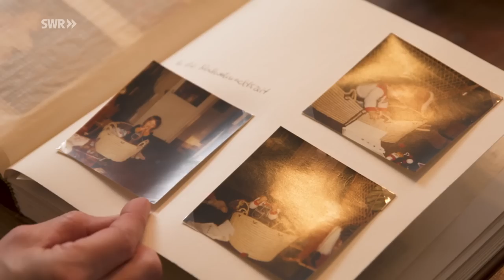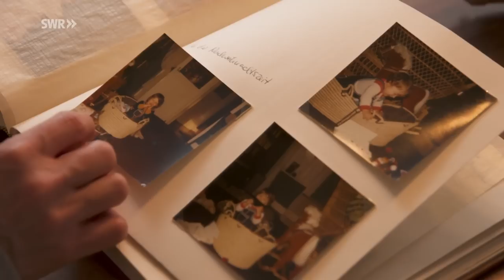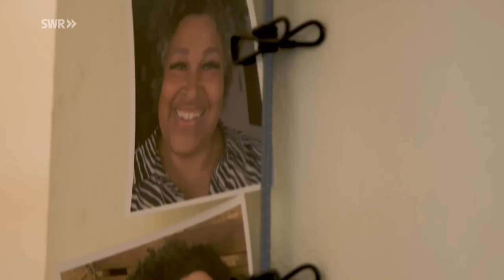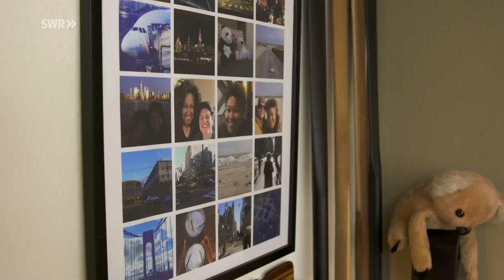Die Industriekletterin - Traumberuf nach Schicksalsschlag | SWR Doku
Arbeiten in schwindelerregenden Höhen – auf hohen Gebäuden und engen Schächten. Für Industriekletterin Stephanie Kleisser ihr Traumberuf. Nach einem Schicksalsschlag wagt sie den Schritt in die Selbstständigkeit, um ihren Traum zu leben.

Höhen, die andere einschüchtern, sind für Industriekletterin Stephanie Kleisser kein Problem. Die 45-Jährige fühlt sich im Seil zu Hause, routiniert sitzt jeder Handgriff. Ihre Leidenschaft zum Beruf gemacht hat die gebürtige Schwarzwälderin nach einer Krebserkrankung. Die Erfahrung, dem Tod so nah zu sein, hat die 45-Jährige nachhaltig verändert. Sie wurde zur eigenen Chefin in luftigen Höhen, aber auch mutiger und dankbarer. Dementsprechend sind ihre Ziele: sich immer weiterzuentwickeln, ihren Mut weiterzugeben und ihre Ängste zu überwinden. Ob als Mentorin für junge Frauen, als Höhenretterin oder bei ihrem Hobby – dem Kajakfahren. Das Schlimmste für die Wahlmainzerin ist Stillstand.

Diese Doku aus der SWR-Reihe "Mensch Leute" trägt den Originaltitel: Die Industriekletterin - Traumberuf nach Schicksalsschlag, Ausstrahlungsdatum: 24.04.23.